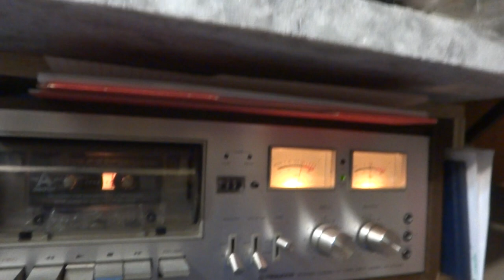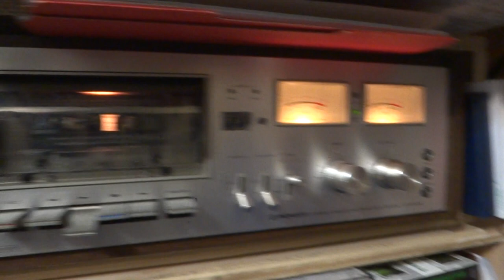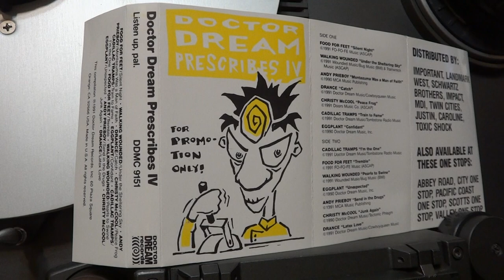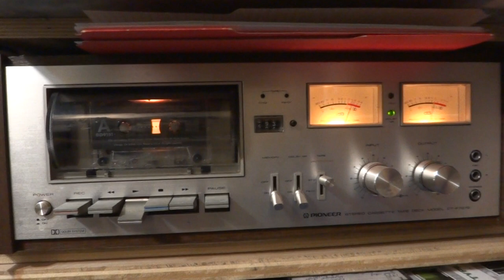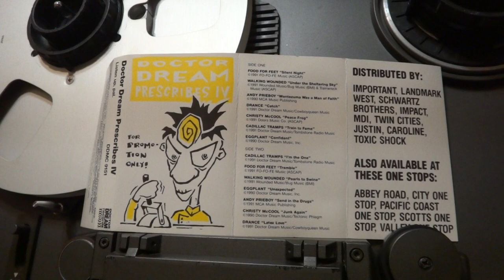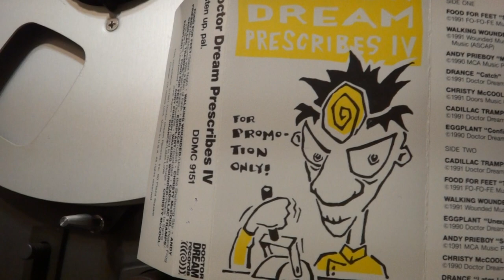UnIntelligently Rare - Doctor Dream Prescribes IV - 1990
Doctor Dream Prescribes IV - Listen up, Pal
YT pulled no Copyrights.